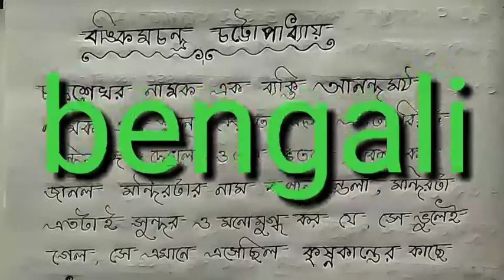বঙ্কিমচন্দ্র চট্টোপাধ্যায় উপন্যাস গুলো মনে রাখার tricks ।। বাংলা bcs ।।বাংলা উপন্যাস মনে রাখার কৌশল